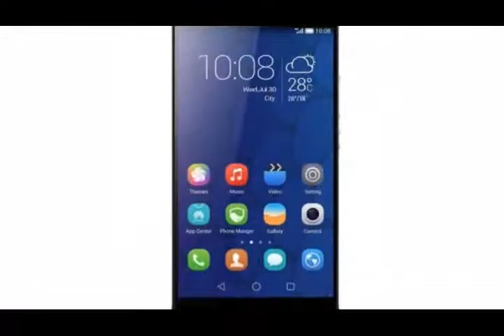Huawei's Honor 6 Plus review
The success of the device is now in the hands of consumers, but Huawei is more than entitled to celebrate a victory already.